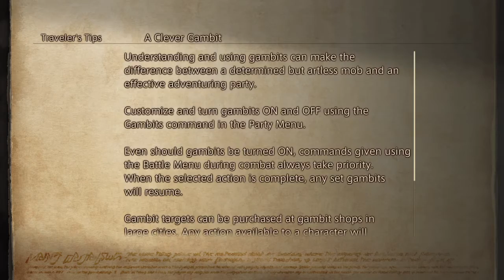FF12 Lets Play pt3 continued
Road to platinum